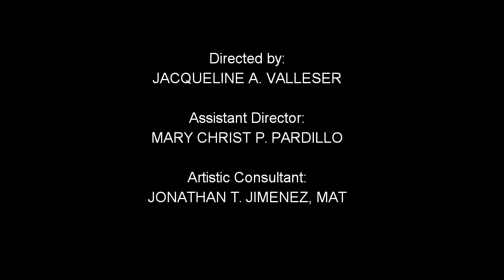Theater Recital 2020 of DVRMNHS SPA